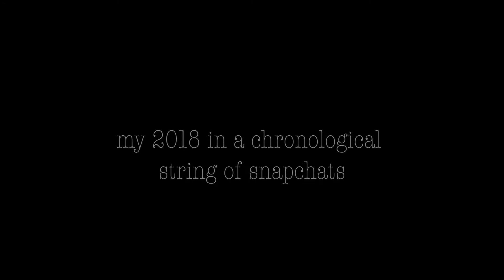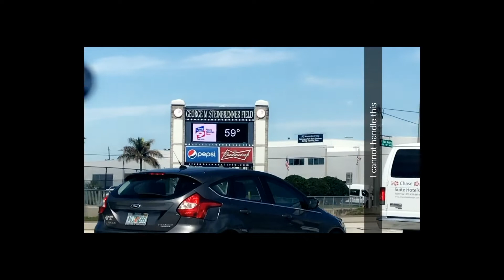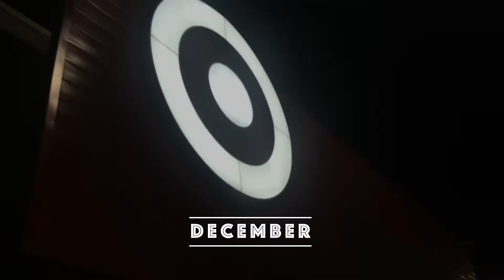my 2018 at a glance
missing a ton of friends and family but here are some fav snippets from this past year! thankful for these memories. (sry that almost every clip is vertical -- it is so cringy i kno)